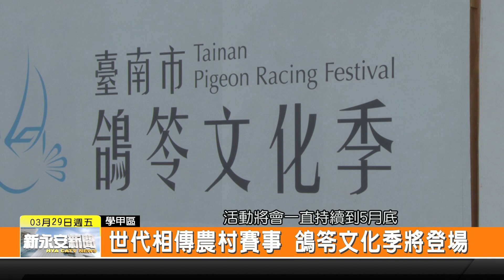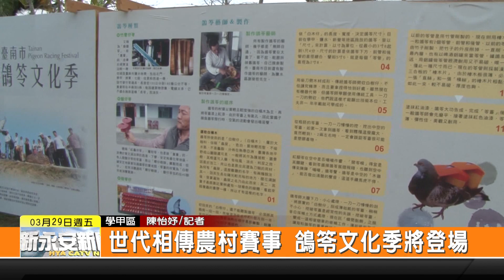1080329新永安新聞-世代相傳農村賽事 鴿笭文化季將登場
傳承百年的放鴿笭民俗活動 在鴿子身上綁上紅腳笭 隨著鴿子飛翔的動作 就會發出嗡嗡的聲音 今天上午在頂洲國小舉辦了鴿笭文化季記者會 象徵活動正式開跑 現場有很多小朋友一起參與 氣氛相當熱鬧